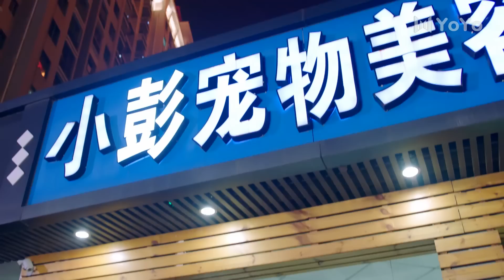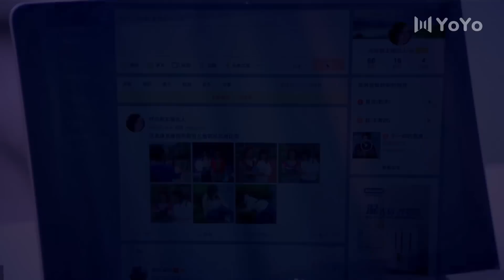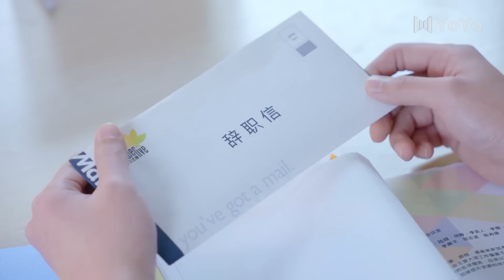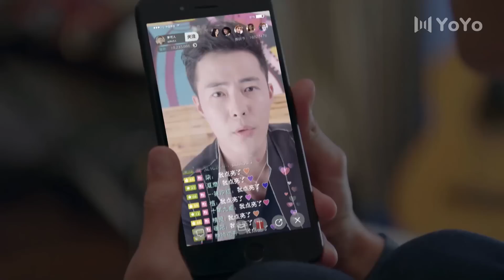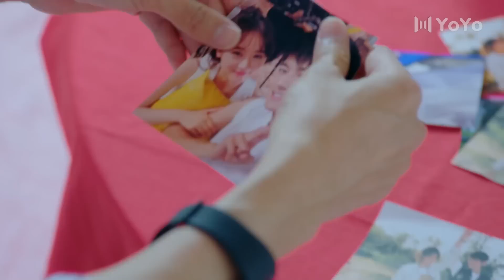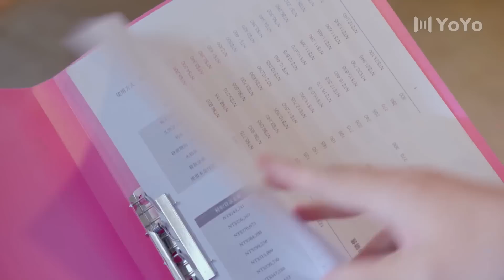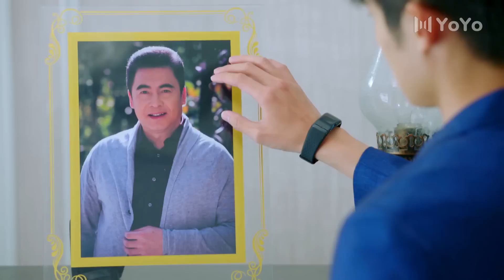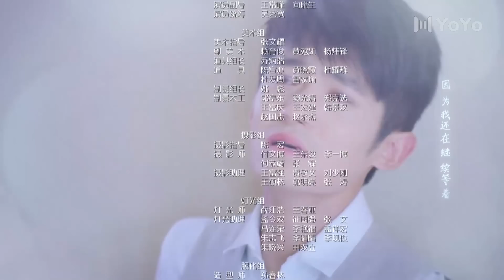[ENG SUB] Remember Me 27 (Crystal Yuan, Tong Mengshi) | 青春向前冲